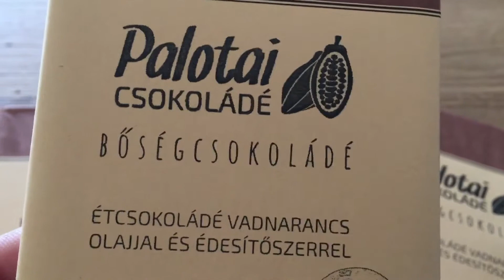Bôségcsoki édesítôszerrel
Cukorbetegeknek is...